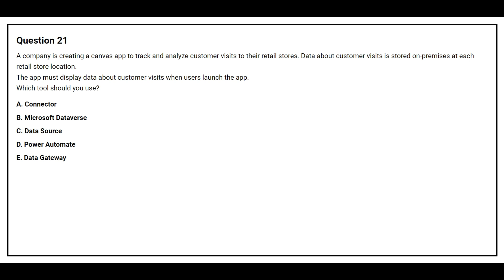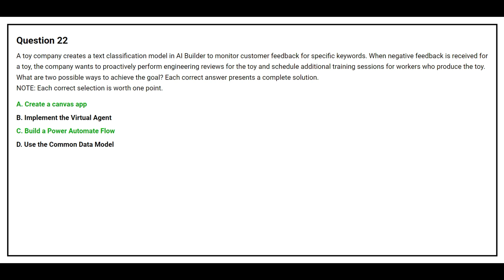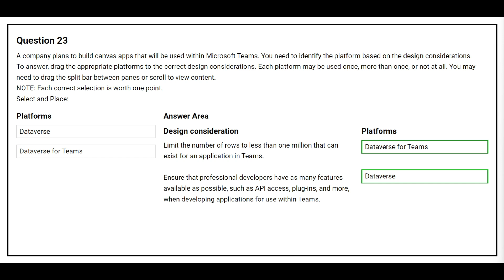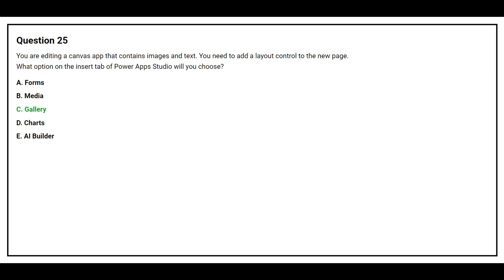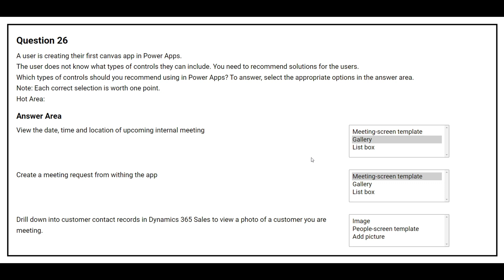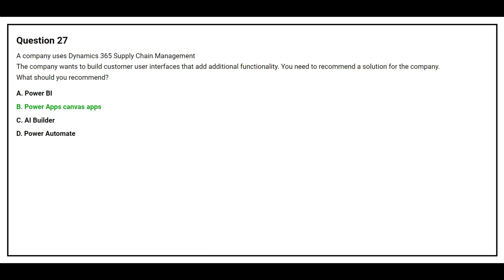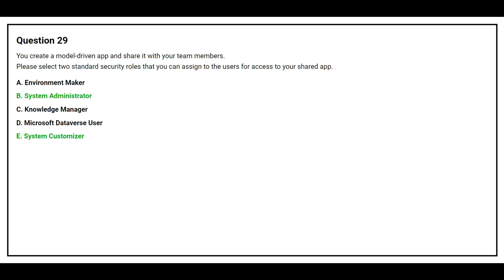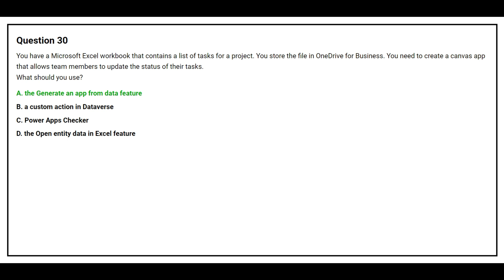PL-900 Q&A #3 - Microsoft Power Platform Fundamentals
In this video, we dive deep into the fundamentals of Microsoft Power Platform with a focus on the PL-900 certification. Whether you're preparing for the exam or simply eager to learn about the Power Platform, this Q&A session is packed with valuable insights and answers to common questions.

Topics covered:
Overview of the Power Platform components
Core concepts and terminology
Exam preparation tips and resources
240 Questions and Answers